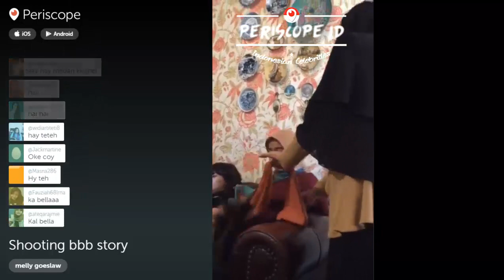Melly Goeslaw "GWS Entul2 & Karto" (Keluarga Raffi Ahmad)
Doa teh Melly untuk Raffi Ahmad Karto Sawiryo & Keluarga yang sedang sakit.